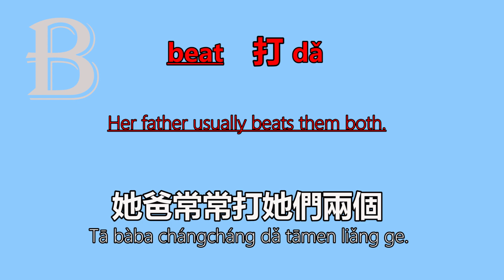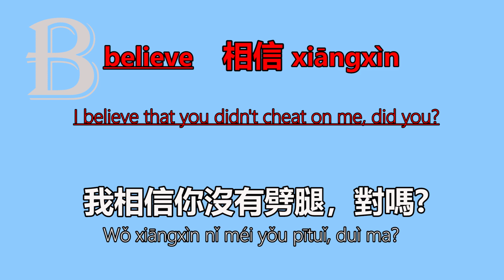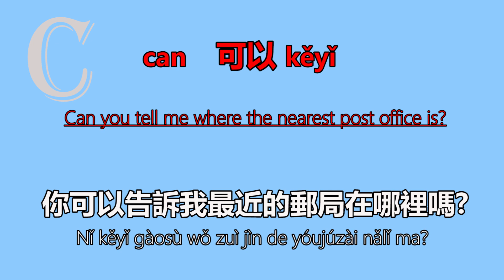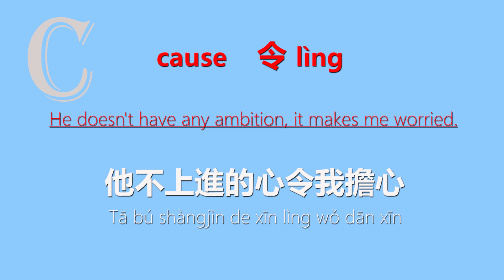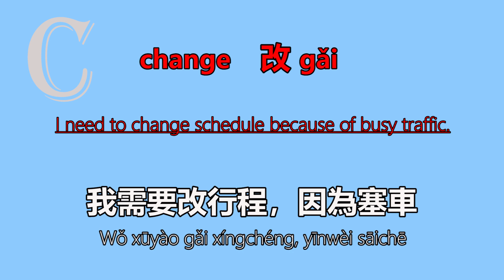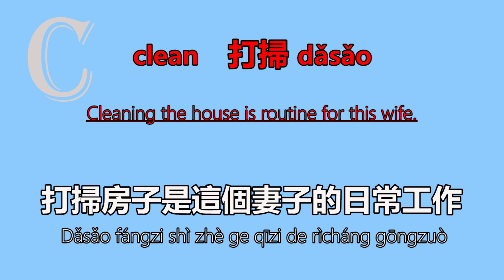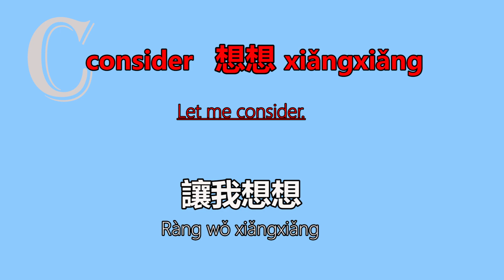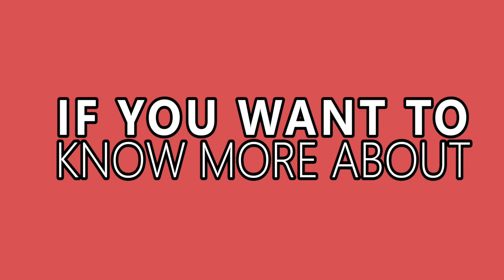Repetition - Verb sentences - B & C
This is the verbs you learned in our verb repetition video, BUT put into sentences for you to repeat and love and then repeat again. We will be uploading the A-Z as a complete file as well, but first we wanted to give you the chunks in case you prefer it that way.

Find Out More. Add us on Twitter for regular updates. Join the facebook group for some live sessions coming up.

mailchi.mp/b7b502e7507b/mandarinmonkey

TRADITIONAL & SIMPLIFIED PHRASE AND GRAMMAR eBooks AVAILABLE NOW!

ASK IN COMMENTS AND WE WILL INVITE YOU!